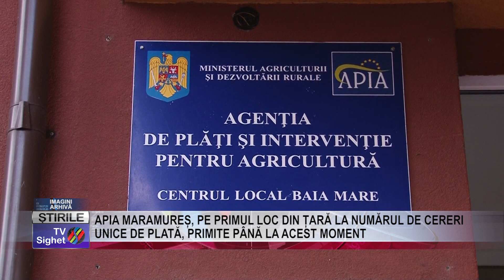04 APIA MARAMUREȘ, PE PRIMUL LOC DIN ȚARĂ LA NUMĂRUL DE CERERI UNICE DE PLATĂ, PRIMITE PÂNĂ LA ACES